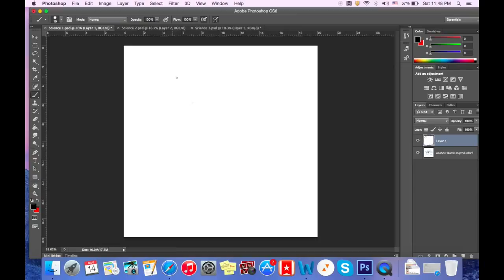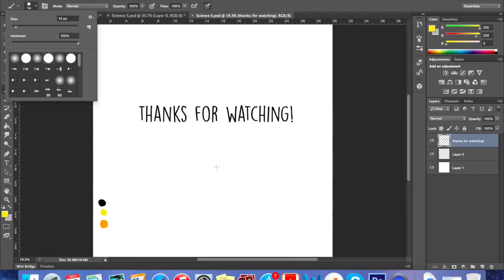How Aluminum is Made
All about aluminum production, oxidation, and reduction.

Made for a high school project :)